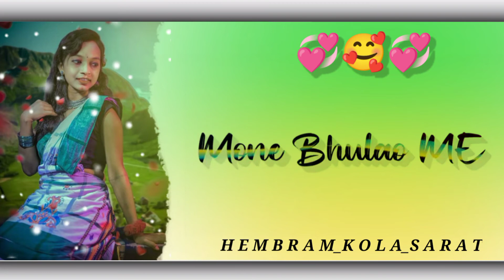Santali ringtone 2022//Santali status video//New Santali video song//@hembramkolasarat1260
Adit by @hembramkolasarat1260
please sascrib now my YouTube channel
Don't forget me please my video

santali status
Hembram kola sarat